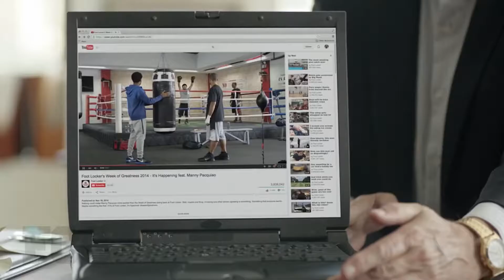Top 10 Funniest Foot Locker Commercials 2016